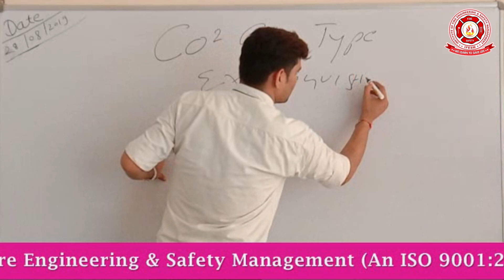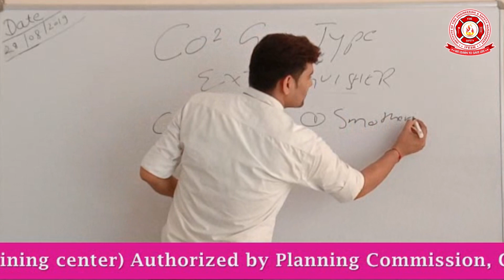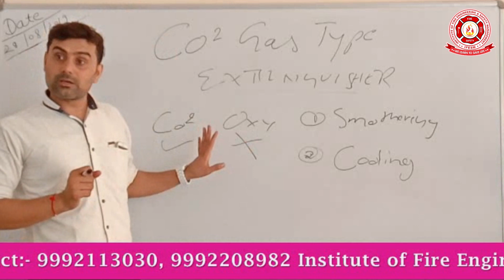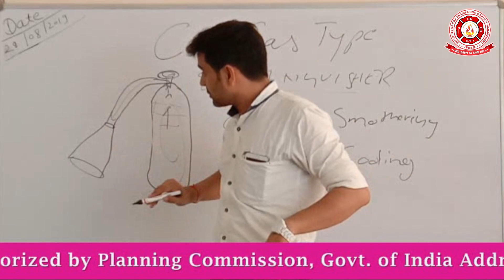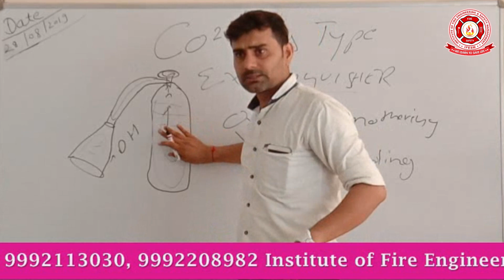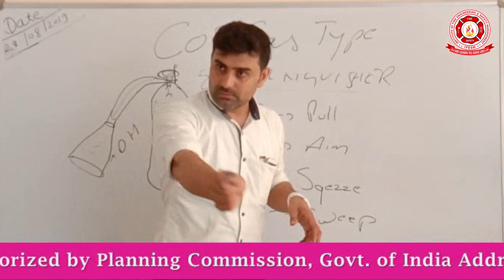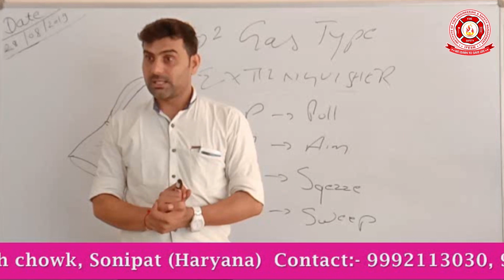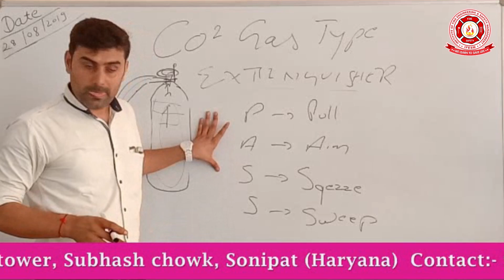Details of CO2 type Fire Extinguisher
Institute of Fire Engineering & Safety management, Sonipat (Haryana).